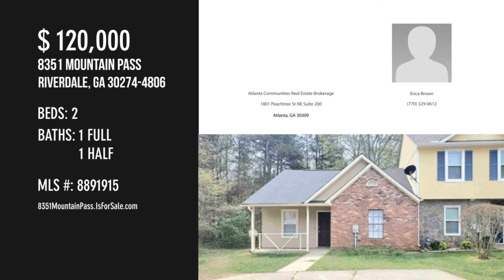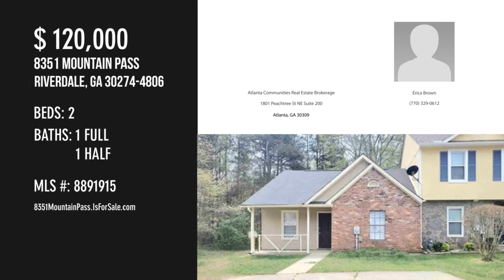8351 Mountain Pass, Riverdale, GA 30274-4806 - Erica Brown - MLS 8891915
8351 Mountain Pass
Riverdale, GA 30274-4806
MLS 8891915

New paint (interior and exterior), new flooring, new roof, freshly pressure washed and stained deck and so much more. End unit, ranch condo w/an oversized deck overlooking a private backyard. The lot size on this one is exceptionally large for a townhome. Living/dining room combo with brick fireplace and exposed wooden beam. This one is has No HOA and No rental restrictions. Conveniently located near major interstates, entertainment, parks, film studios, shopping, family dining and the Atlanta Hartsfield-Jackson International Airport.

Contact Agent:
Erica Brown
Atlanta Communities Real Estate Brokerage